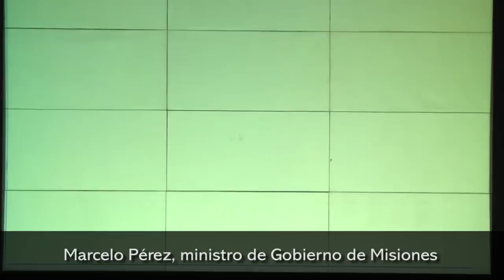Es una realidad el Instituto Universitario de Seguridad, para formar policías y penitenciarios de Mi